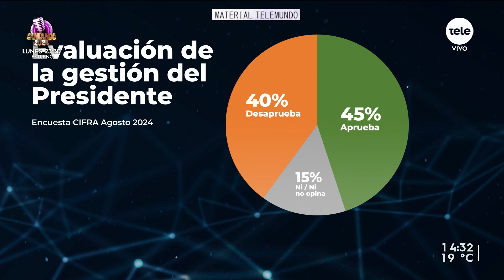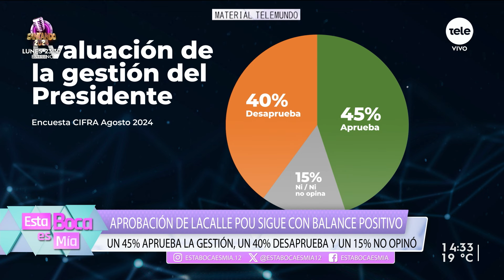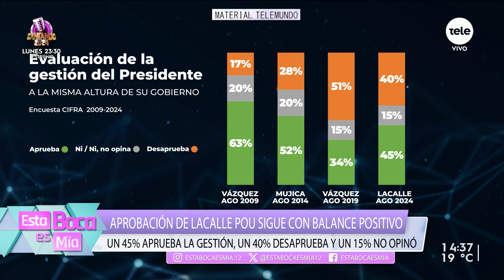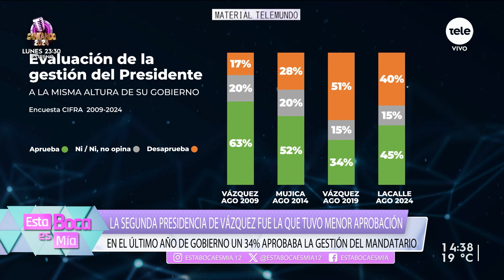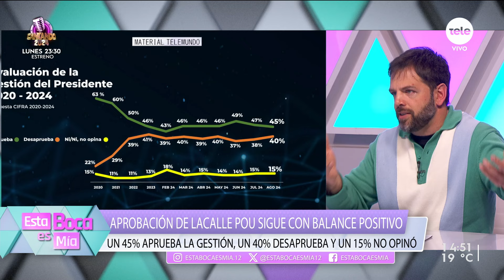Aprobación de gestión de Lacalle Pou sigue con balance positivo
¿Cuánto influye este guarismo de cara a la elección nacional?